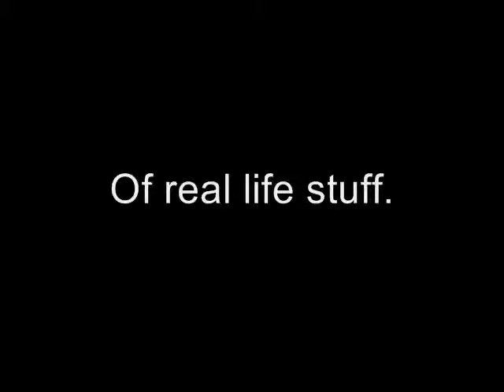Announcement derp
Yeah, read it. its gonna happen.